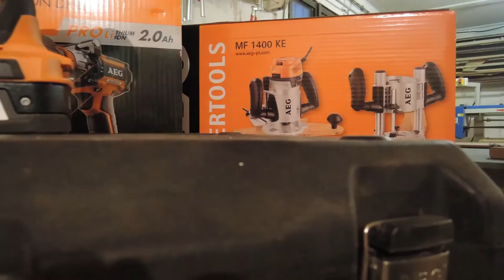VENDA.work - Vendova recenze - Nářadí AEG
Pod dlouhé době jsem se dokopal, abych natočil video. Poprvé jsem zkusil recenzi. Jsem zvědavý, jaký bude mít ohlas.

\|E|\|D|\